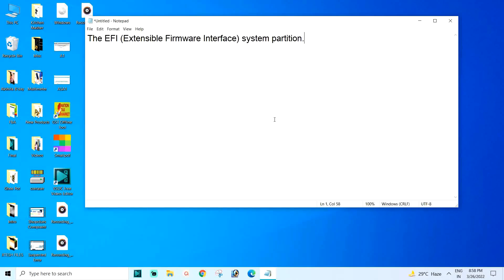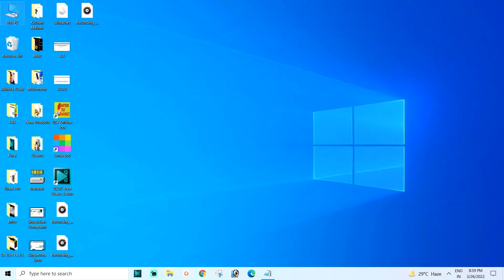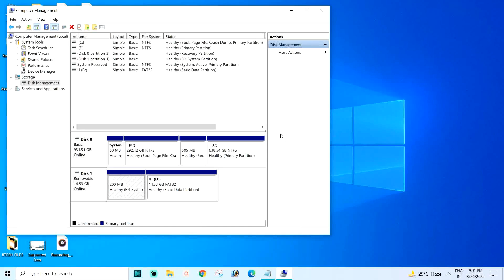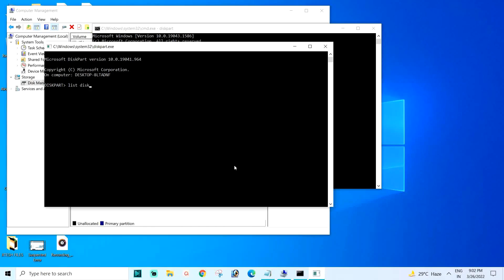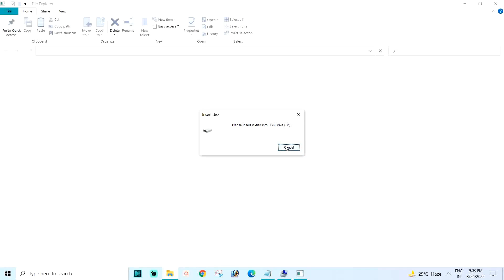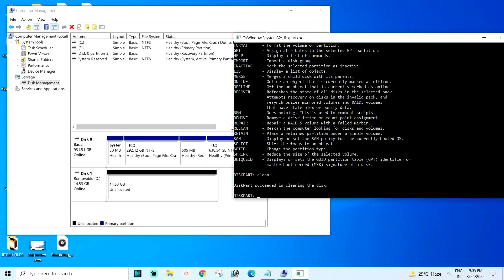How to Delete (EFI Extensible Firmware Interface) System Partition on USB Flash Drive in Windows !!!